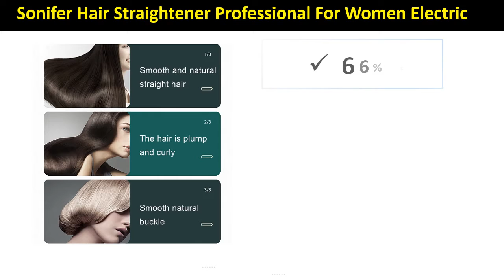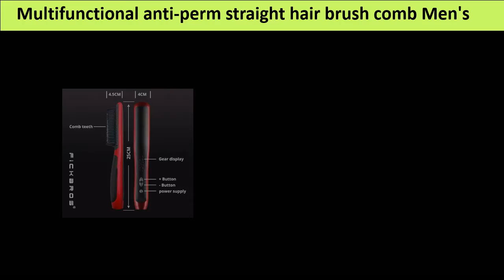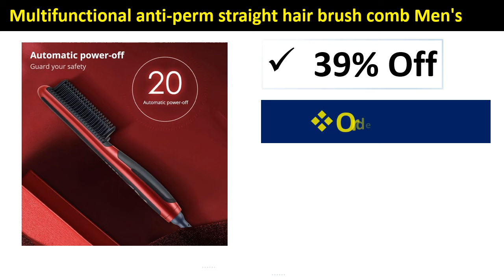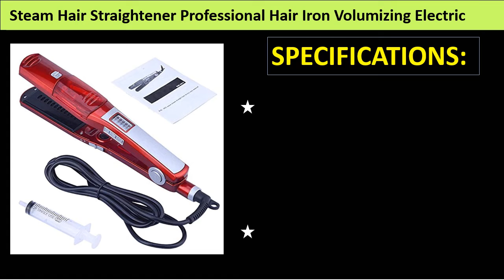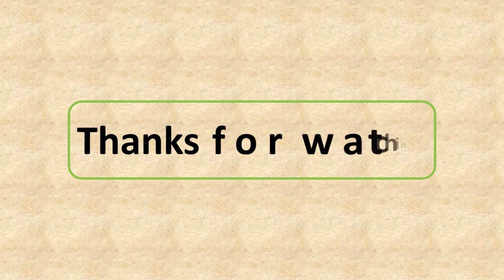Top 5 Best Hair Straightener Review 2022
100 Best Hair Straightener Collection From Aliexpress